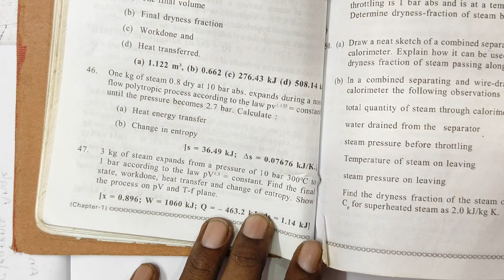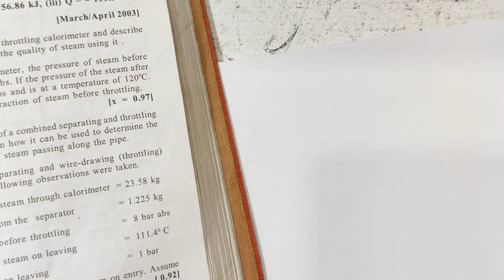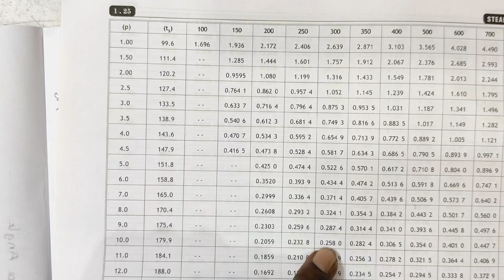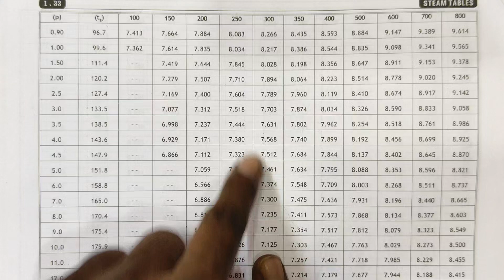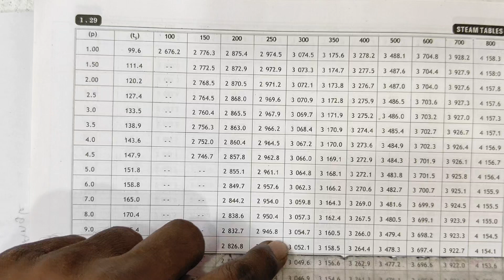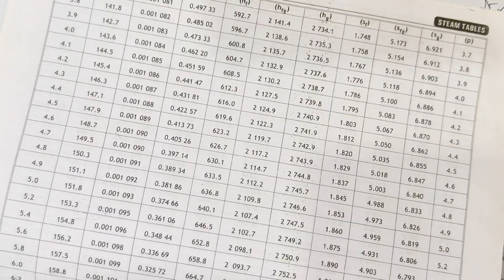Using steam tables, Heat power engineering II, how to check steam tables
- Search for resources and tutorials on using steam tables
- Find online calculators and tools for steam table calculations
- Ask specific questions or share knowledge with others
- Categorize and organize your own notes and resources